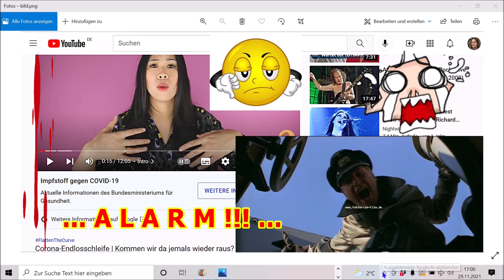„A L A R M und ohne Worte, usw.!!!“ ...